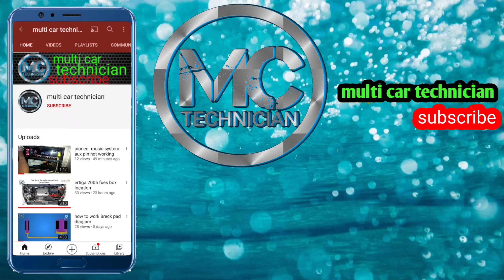Honda jazz starter service starter problem???